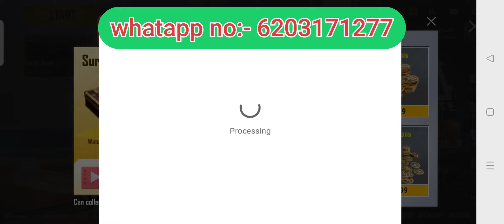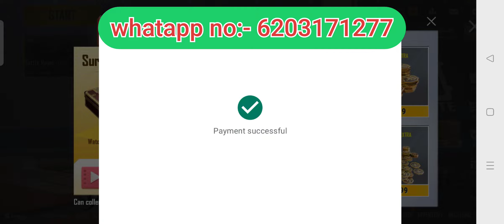Pubg Lite Bc Purchase Bonus l Pubg Lite Winner Pass Season 31 l Bc Purchase for Pubg Lite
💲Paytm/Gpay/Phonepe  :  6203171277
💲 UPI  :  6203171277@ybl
💲JOIN MEMBERSHIP :

bc purchase for pubg lite,
pubg lite bc purchase,
how to purchase bc,
how to purchase bc in pubg lite,
malaysia server bc purchase,
malaysia email kaise banaye,
malaysia gmail card add kaise kare,
how to add card malaysia server,
how to buy bc in pubg lite,
pubg lite me bc kaise kharide,
malaysia server se bc purchase kaise kare,
how to solve add new payment method
purchase failed please choose another region to recharge,
how to buy bc pubg lite after ban,
how to purchase bc in pubg lite after ban in india,
how to add bc in pubg lite after ban,
malaysiabcbuy
malaysia se bc buy kaise kare
malaysia server se bc buy kaise kare
malaysia se bcpurchase kaise kare
malaysia server se bcpurchase kaise kare
how to bc buy with malaysia
how to bc buy with malaysia server
how to bc purchase with malaysia
how to bcpurchase with malaysia server
pubg mobile lite bc purchase,
bc kaise kharide pubg mobile lite mein,
pubg lite bc purchase website,
pubg lite me in game bc kaise le,
pubg lite in game bc purchase ban
pubg lite bc purchase problem,
pubg lite bc purchase new problem,
purchase failed please choose another region to recharge problem solve,
how to solve purchase failed please choose to another region to recharge,
in game bc purchase,
please choose another region to recharge,
bc purchase pubg lite,
purchase bc for pubg lite,
turkey server bc purchase,
purchase bc in pubg lite,
turkey gmail verify,
bc purchase failed,bc purchase problem solve,
bc purchase kaise karen,
bc purchase failed problem solve,
how to purchase bc pubg lite after ban turkey server,
turkey server ban,
bc not purchase,
turkey server ban problem solve,
purchase failed please choose another,
purchase failed
bc buy kaise kare,bc buy pubg lite,
bc purchase kaise kare,
how to buy bc in pubg mobile lite after ban,
how to purchase bc in pubg lite in game
how to purchase bc in pubg mobile lite with google play store
how to purchase bc in pubg mobile lite with google play
bc kaise purchase karen,
how to purchase bc in pubg mobile lite,
how to purchase bc in pubg lite after ban,
pubg mobile lite mein bc purchase kaise karen,
pubg mobile lite bc purchase kaise karen,